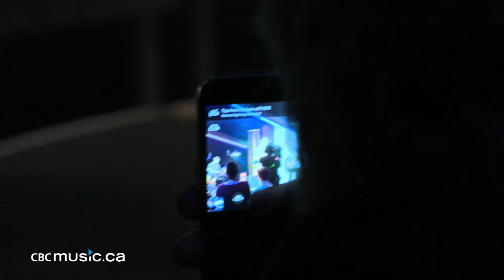Fleeting Is the Time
Freedom Singer Jan 19, CBC Studio 40 Vancouver

Freedom Singer was an inspiring concert created by Khari Wendell McClelland, an African-Canadian singer and songwriter, and member of the lauded gospel group, The Sojourners.
McLelland has unearthed a number of songs from the era of the Underground Railroad. A stellar band plus a six-member choir stood beside Khari to sing, bear witness, and engage with the stories of McClelland's own great-great-great grandmother's journey to refuge and safety in Canada.

Performers: Khari Wendell McLelland, Marcus Mosley, Will Sanders, Karina Morin, Dawn Pemberton, Kristie McCracken, Juhli Conlinn, Noah Walker, Tyson Naylor, Rob Becker, John Raham.

Produced by Michael Juk and Jon Siddall
Directed by Jon Siddall